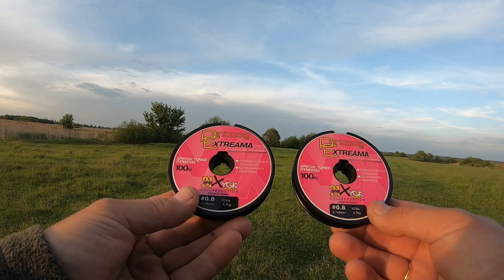Обзор плетеного шнура Pontoon21 Extreama из Рыбалкашоп.ру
VK Привет друзья! Поставил на свою ультралайтовую катушку шнур Pontoon21 Extreama #0.8 и смотрите что из этого получилось. Заказать плетеный шнур можно на сайте Рыболов на "Птичке" по ссылкам